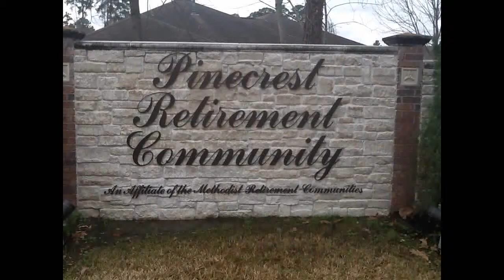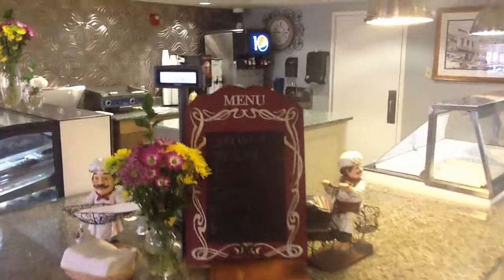Pinecrest demo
test